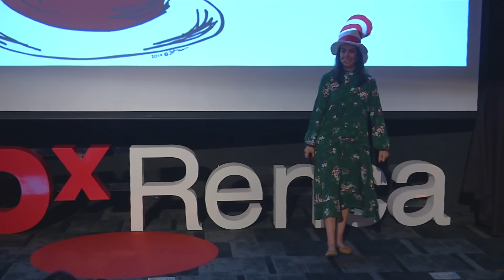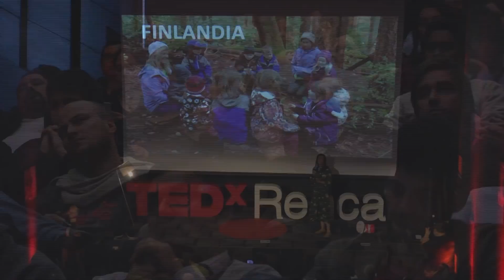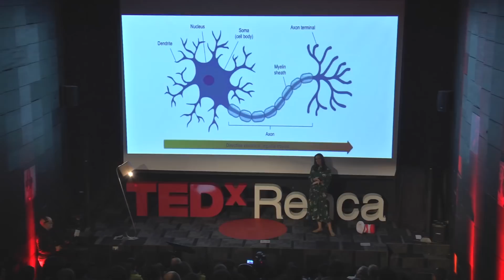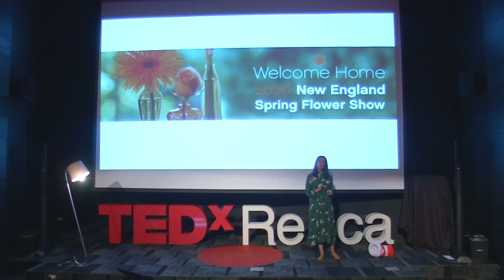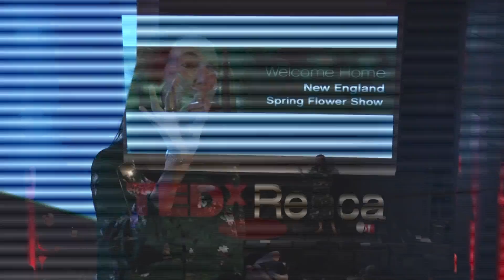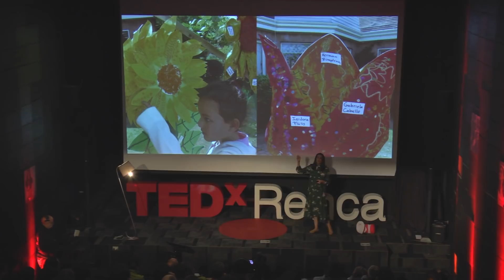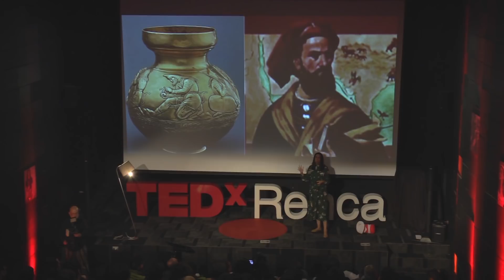Las mentes de los niños están en nuestras manos | Carolina Pérez | TEDxRenca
Con el desarrollo de la neurociencia demos descubierto que es imperativo motivar el pensamiento crítico de los niños desde los 8 meses, es por eso que tenemos que modificar nuestros modelos de enseñanza para los niños más pequeños. Educadora de párvulos y licenciada en estética de la Universidad católica de Chile.
Directora del jardín infantil Helsby y Starfish.
Tiene un máster en educación de la Universidad de Harvard y hace clases en la escuela de educación en la universidad de los andes.
Paralelo a esto, realiza charlas y capacitaciones para profesores y padres de distintos colegios de Chile. También es fotógrafa y mamá de 2 niños, 2 gatos y un hámster. This talk was given at a TEDx event using the TED conference format but independently organized by a local community.